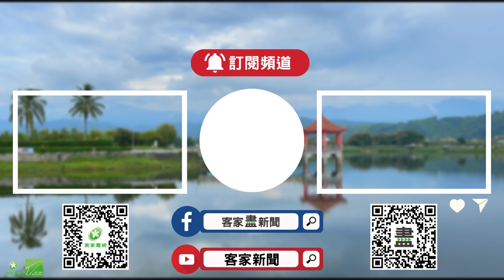促進原客交流 美濃.杉林實驗學校體驗陶藝【客家新聞20231114】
族群之間的文化要如何交流，高雄美濃區的吉東客家人文實驗學校與杉林區的巴楠花部落國中小學，兩所實驗學校以原住民傳統的「坑燒」進行陶藝製作，希望用向下扎根的學習方式，開拓小朋友欣賞多元文化的眼界。